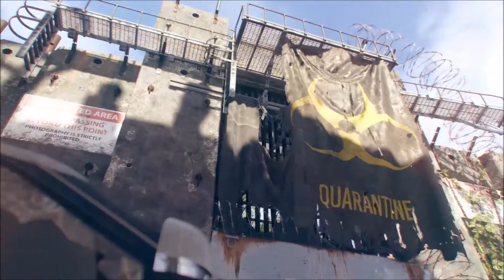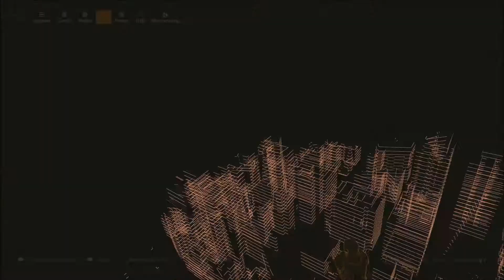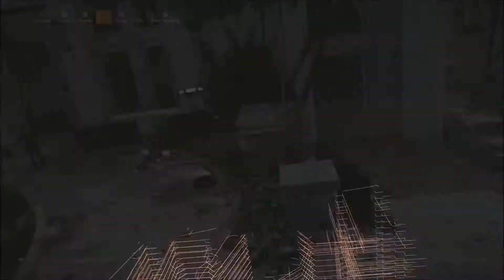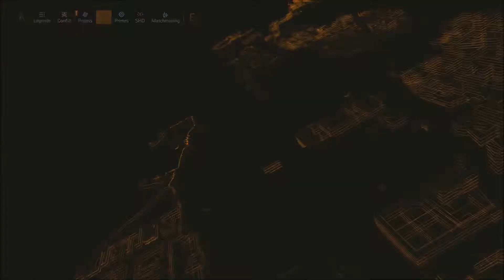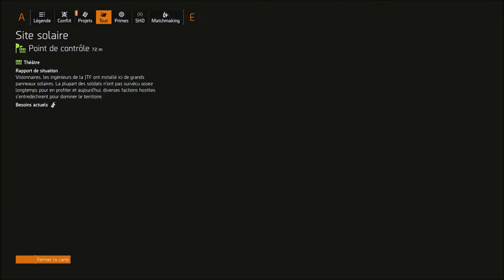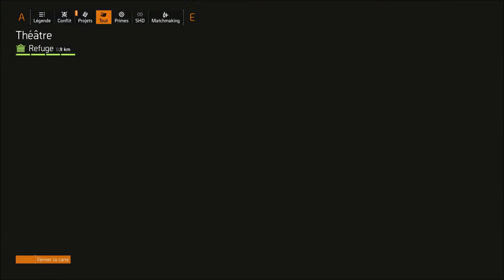tiers 0 ; 63 séance de cleannage 2nde éjection